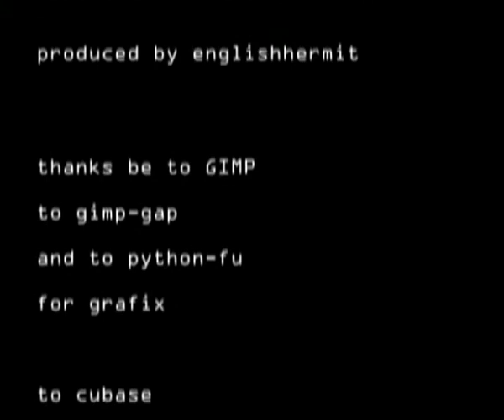Shot Right Through - green@ngelband (GIMP remix)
Demonstration of GIMP animation produced using GAP and python-fu scripts. GIMP functions such as cartoon, oilify, Iwarp, fractals, displacement, cubist, whirl and pinch are used to create snippets of  animation for the video.